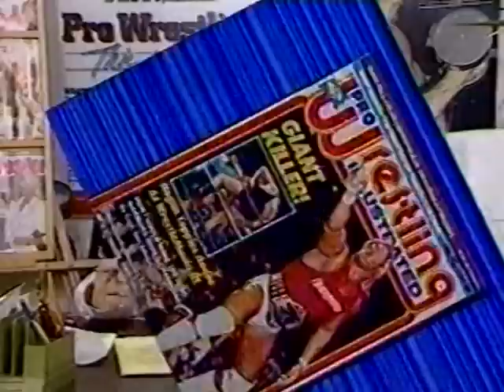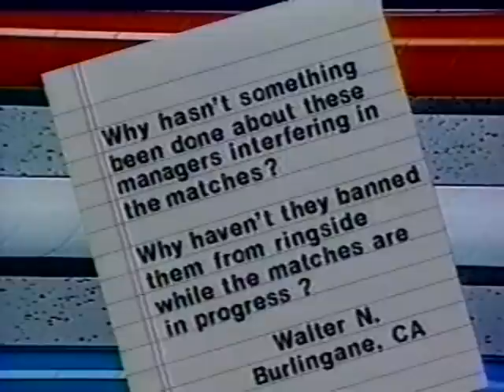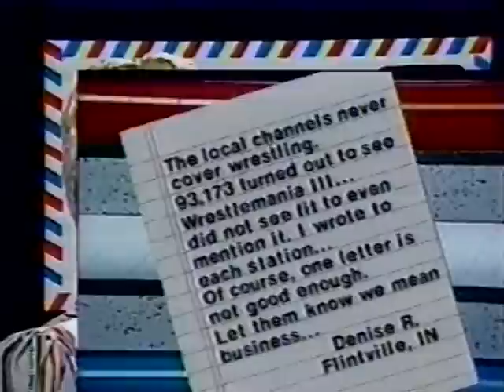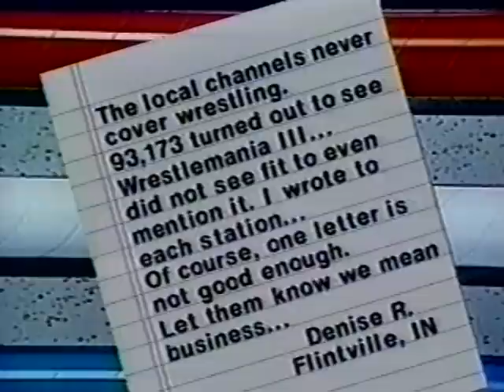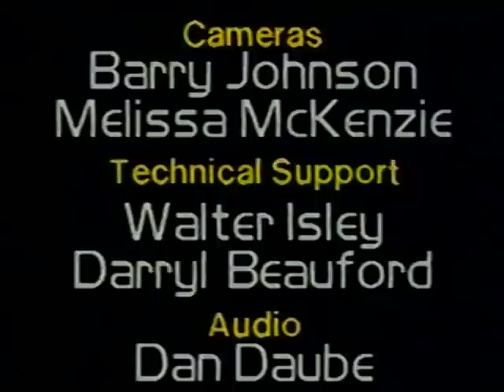Pro Wrestling This Week-May 30, 1987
Another PWTW show kicks off with Mean Mike Miller vs. Sputnik (Portland), along with Kevin Von Erich vs. Nord the Barbarian (Texas Stadium) (World Class), followed by the contract signing of Dusty Rhodes (RIP)/Tully Blanchard-Rhodes brings $50,000 in cash (NWA).
Arn Anderson vs. Jobber (NWA)
Crusher Blackwell vs. Tony Leone (AWA)
Interview-Curt Hennig-grilled about the infamous roll of coins (AWA)
Sheepherders vs. Keith Larson/Armandito Selgado (WWC)
6 man battle royal (Central States)
Pro Wrestling Illustrated with Bill Apter-News/rankings
WWF News-Andre/One Man Gang/Hogan
Hulk Hogan vs. Cowboy Bob Orton (WWF)
Midnight Rockers (Shawn Michaels/Marty Jannetty) vs. Pat Tanaka/Paul Diamond (Memphis (Mid-South Coliseum))
Wilbur Snyder vs. Mr. Moto (Mat Classic)
PWTW Sound off with Boni Blackstone
Dr. Tom Pritchard vs. Scott Armstrong (Continental)
Big Bubba Rogers vs. The Beach Boys (UWF)
P.S. Rumors with Michael Hayes
Natasha vs. Nina (POWW)
Wrestler of the Week-Mean Mike Miller